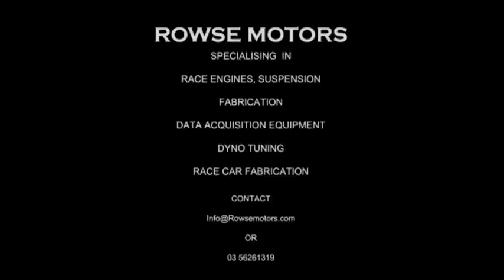Saloon Car Action Phillip Island Raceway October 2012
Saloon Car Action Phillip Island October 2012, Race 1